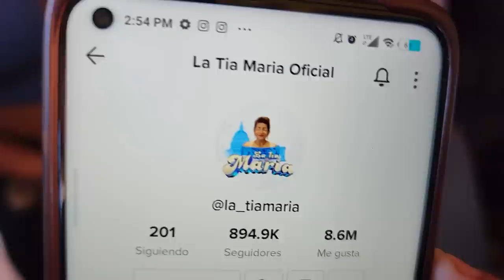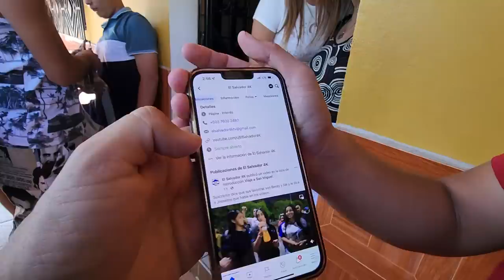Tia Maria aconseja a la plaga a que sean humildes. Gracias por habernos recibido en su casa.